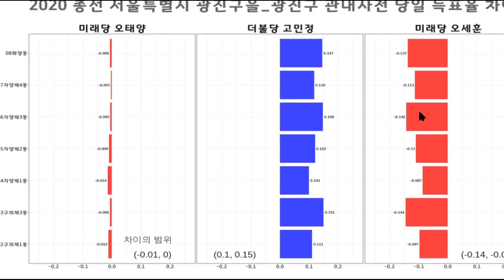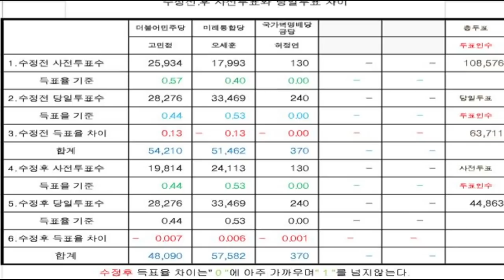고민정(광진구을), 9,492표로 패배한 선거 / 선관위 발표, 2,748표 차이로 승리하였다는 발표 내용이 가진 문제점, 정확하게 밝혀내다 / 프로그램 작품 [공병호TV]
Bitcoin : 3MTW849AkP2ftLeSK2teZHMmzLu7Z83s9U